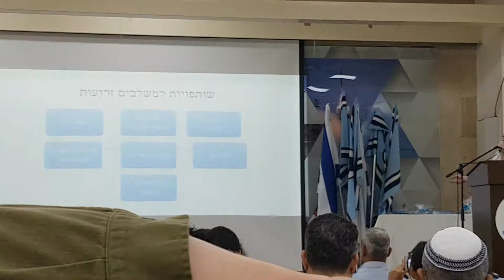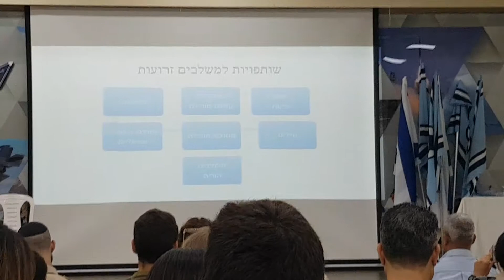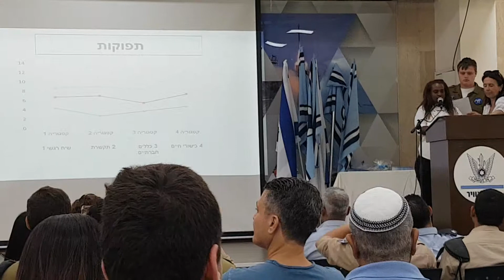בי"ס לוטם-"משלבים זרועות"-מאי 2019-תמר פרידמן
נאום פתיחה-תמר פרידמן